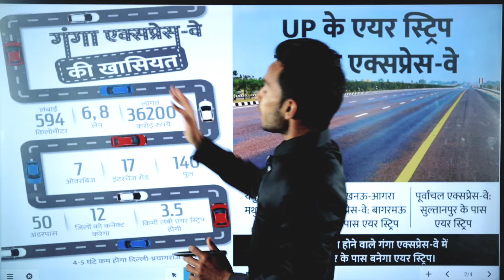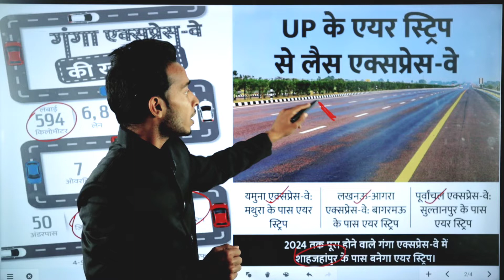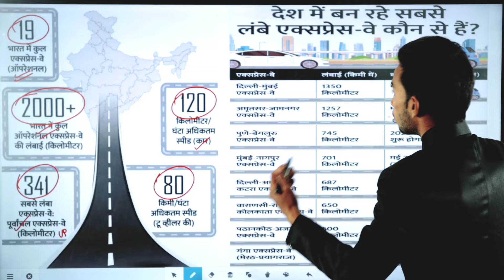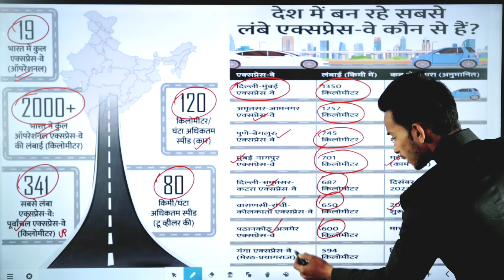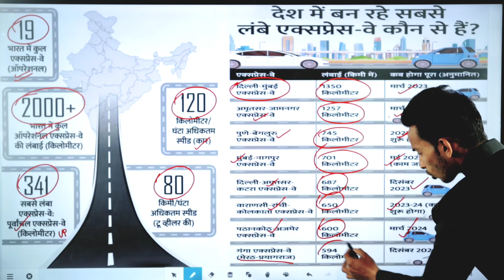Ganga Expressway | जानिए परियोजना से जुड़ी कुछ खास बातें | गंगा एक्सप्रेसवे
Khan GS Research Centre
Khan Academy
Dear Sir
UTKARSH CLASSES JODHPUR
Drishti IAS
SSC MAKER
जोश Talks
Dhruv Rathee
Physics Wallah - Alakh Pandey
The Knowledge
Crazy GkTrick
Let's Crack UPSC CSE
wifistudy Studios
Vedantu Class 9 & 10
Bhai ki padhai
Apni Kaksha
Let’s Learn
Arvind Gupta
ExamFear Education